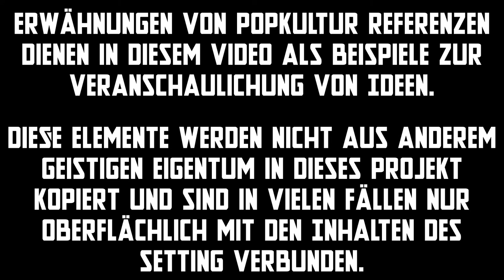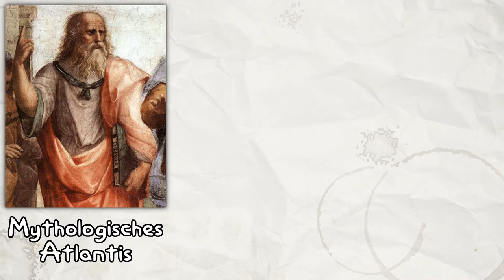Setting RE-Design - Teil 4: Phaeaxis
Hier der erste Teil konkretes Worldbuilding.
SPOILER: Es wird weird!

Kapitel
00:00-06:24 Phaeaxis erklärt
06:24-15:12 Die "richtige" Erklärung
15:12-17:41 Phaeaxis nach dem Untergang
17:14-18:16 Outro